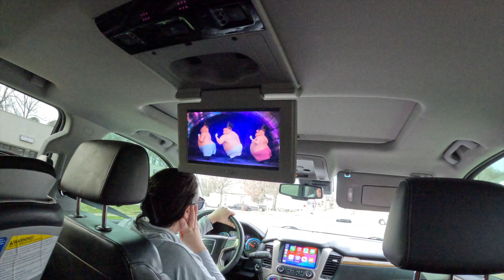Winter Break At Great Wolf Lodge!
We went to Great Wolf Lodge in Lagrange, GA during winter break and had the best time!